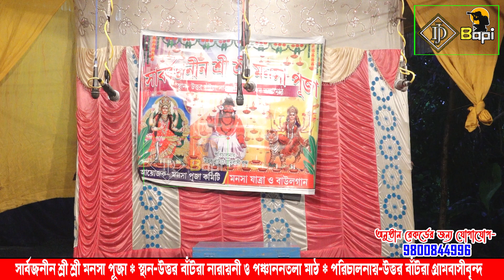Ma Manasa Gan || মা মনসা গান || @monosagansuper || monosa gan || Ep-40 || dj bapi dhosa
হিট অফ কৌশিক অধিকারী। Koushik Adhikari Baul।
Ma Monosa Gan || মা মনসা গান
Monosar Gan Super

kirtan kirtan
leela ketone
nam kirton
leela ketone bangla

Joy Mahaprabhu Kirtan Jagat

✍রেকর্ডিং করার জন্য Dj Bapi-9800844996

Joy Mahaprabhu Kirtan Jagat / জয় মহাপ্রভু কীর্তন জগৎ